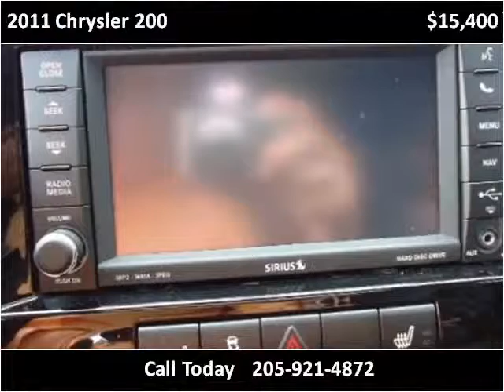2011 Chrysler 200 Used Cars Hamilton AL